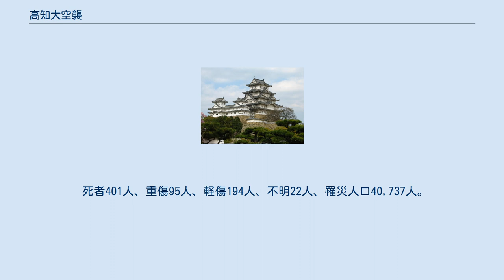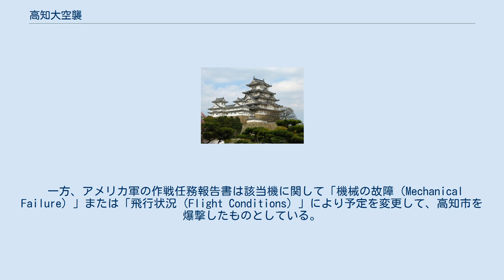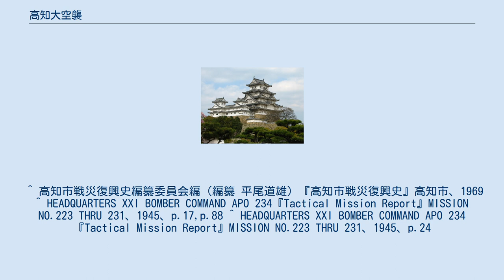高知大空襲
第二次世界大戦 」 太平洋戦争 」 日本本土の戦い 」 日本本土空襲 」 高知大空襲 高知大空襲（こうちだいくうしゅう）は、大東亜戦争末期の1945年（昭和20年）7月4日未明に高知県高知市が受けた空襲のこと。
なお、ここでは高知が受けたその他の空襲についても解説する。
 1945年7月3日午後4時23分（日本時間）、マリアナ諸島のグアム・サイパン・テニアンの3島4基地から、姫路・高松・徳島、そして高知への爆撃のためアメリカ陸軍航空軍第21爆撃集団所属の501機のB-29爆撃機が出撃し、硫黄島を経由して、それぞれの都市へと向かった。
 翌日未明、第73爆撃団のB-29が125機、高知市上空に飛来。
午前1時52分から同2時52分までに、1060.8米トンの焼夷弾を投下した。
 死者401人、重傷95人、軽傷194人、不明22人、罹災人口40,737人。
罹災面積4,186,446平方m、全焼壊11,804戸、半焼壊108戸。
 高知市が受けた初めての空襲は、1945年1月19日の夜、B-29爆撃機が神田地区の吉野に爆弾を投下した。
3月4日には土佐湾に侵入投爆したと伝えられ、3月7日午前1時には桟橋通りに爆弾6個を投下され被害を受けた。
3月19日にはグラマン戦闘機数十機が侵入、仁井田から長岡郡日章村（現南国市）の海軍航空隊が攻撃を受けた。
 日本本土への空襲が激しさを増す中、高知市も6月になって1日、7日、15日、19日、22日、26日と6回にわたって空襲を受けた。
22日には高知市の上空でB-29編隊のうち1機を地上砲火で撃墜した。
 昭和20年（1945年）6月26日、アメリカ陸軍航空軍 第21爆撃集団 第73爆撃団所属のB-29爆撃機1機が、午前9時19分 高知市常磐町（現在の二葉町） に1トン爆弾を3個投下し、死亡6名・重傷7名・軽傷35名・建物全壊27戸・半壊110戸・小破111戸の被害を生じさせた。
 この爆撃を行ったのは、同日に行われたミッション224・大阪砲兵工廠の攻撃に参加した120機のうちの1機である。
トラブルが発生したため本来の目標を攻撃せずに、単独で高知上空に飛来した。
爆弾槽にはM-66・2000ポンド（1トン）爆弾が7米トン積載され、その信管は本来の攻撃目標（ビルや工場）の破壊を想定した0.025秒の遅延設定がなされていた。
 この爆撃について「（この4日前に高知市の対空砲で撃墜されたB-29の）報復的に高知市東部に大型爆弾を投下し、さらに高知市上空を旋回し、2回目の爆弾を投下したが浦戸湾に落ちたので被害はなかった」とする文献がある。
 一方、アメリカ軍の作戦任務報告書は該当機に関して「機械の故障（Mechanical Failure）」または「飛行状況（Flight Conditions）」により予定を変更して、高知市を爆撃したものとしている。
また同報告書で「（爆撃機のひとつが）前部爆弾倉とびらが故障しM-66爆弾4発を 水面上に投下して帰投した」と述べている。
 なおこの日は、川崎航空機明石工場（兵庫県明石市）の攻撃に向かったミッション225の爆撃機のうち2機が、機械故障を理由に高知海軍航空隊飛行場に目標を変更して爆撃している。
投下爆弾は4000ポンド（2トン）爆弾を各機3発、計12米トン。
 7月24日午前、B-29爆撃機1機が来襲、11トン爆弾3個を投下した。
これが高知市が受けた最後の空襲である。
 これらの空襲で、高知城の一部が被害を受け、坂本龍馬の生家など江戸時代以来の高知市の貴重な街並みが失われた。
 ^ “戦災概況図高知”. 国立公文書館. 2015年12月24日閲覧。
 ^ “高知市における戦災の状況（高知県）”. 総務省. 2015年12月24日閲覧。
 ^ 高知市戦災復興史編纂委員会編（編纂 平尾道雄）『高知市戦災復興史』高知市、1969 ^ HEADQUARTERS XXI BOMBER COMMAND APO 234『Tactical Mission Report』MISSION NO.223 THRU 231、1945、p.17,p.88 ^ HEADQUARTERS XXI BOMBER COMMAND APO 234『Tactical Mission Report』MISSION NO.223 THRU 231、1945、p.24